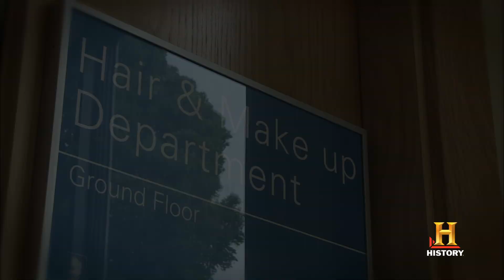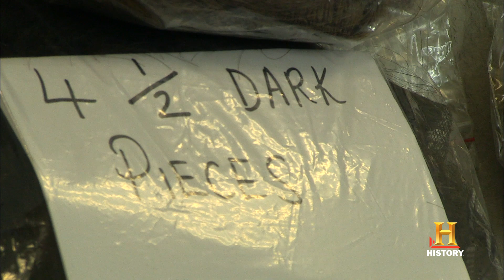Vikings: Season 2 - Hair of the Vikings: | History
Hair designer Dee Corcoran explains how she goes about creating the look of the actors' hair for their characters.

Vikings
Season 2